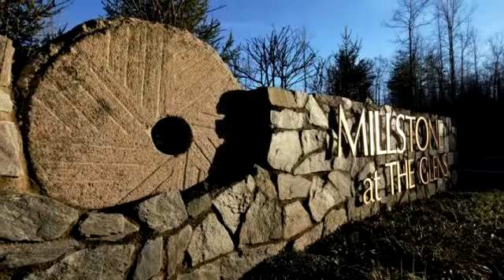Residential for sale - 15 MAIDENHAIR WAY, STAFFORD, VA 22556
Stack up against New Construction! Come visit & see the intelligent design, options, colors & upgrades in this upscale, yet comfortable home. SPOTLESS TOO! Rare 6 BR/4FB w/ 5 UL Bedrooms, Theater, 3Car Grg, Deck, Porch, the Works!! Kitchen is just Perfect & the hardwoods Choice A! Enjoy the front porch day after day, slightly perched on your expansive road frontage. Better than NEW! Can be Yours!

Bedrooms: 6
Bathrooms: 4 full and 1 half Bathrooms
Square Feet: 5866
Price: $678,000

MLS ID: ST9849847